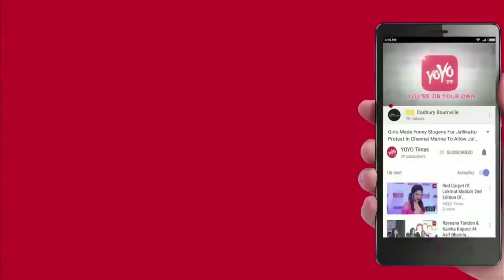007 Action Director To Work With Megastar Chiranjeevi..? | Uyyalawada Narasimha Reddy | YOYO Times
latest schedule of Megastar Chiranjeevi's upcoming magnum opus "Sye Raa", the story of first ever freedom fighter Uyyalawada Narasimha Reddy, has begun in Hyderabad. This time they are going to shoot some stunning action sequences on the outskirts of the city at a ruined fort. Surender Reddy is leaving no stone unturned to bring the best for Sye Raa. Though they are not making a lot of hype with their moves, the latest update is that an international action choreographer is roped into can couple of action sequences. Action director Greg Powell, who has stunned the world with his amazing stunts for movies like Harry Potter, The Bourne Ultimatum and Fast and Furious 6 is now taking care of Sye Raa.  those spectacular action sequences in James Bond movie "Sky Fall". He will be filming those scenes where Uyyalawada attacks a British weapon storage and walks away with all the guns. This is not the first time Powell has come to India, as he is doing some good work in Bollywood too. He composed those thrilling action sequences for Akshay Kumar's "Holiday", a remake of Tamil film Thupaki.